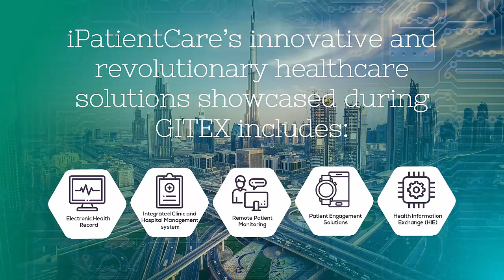iPatientCare showcased its innovative healthcare solutions at GITEX 2019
iPatientCare joined the extremely popular GITEX held recently at the Dubai World Trade Centre, taking advantage of one of the biggest tech events in Dubai